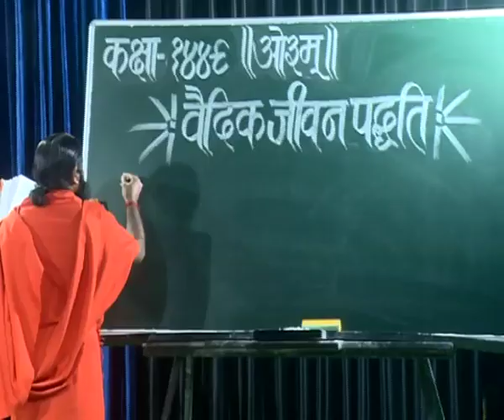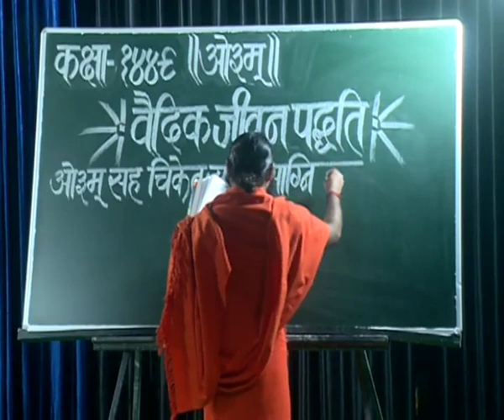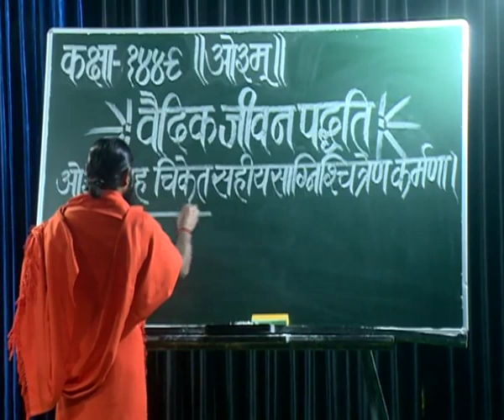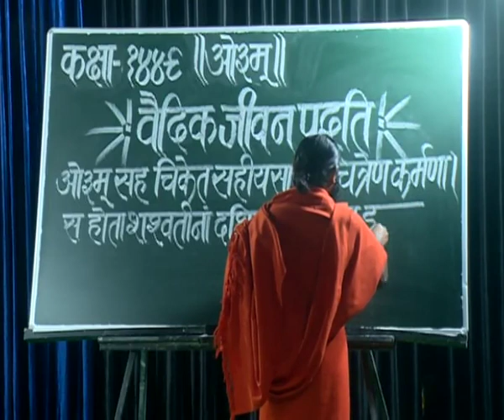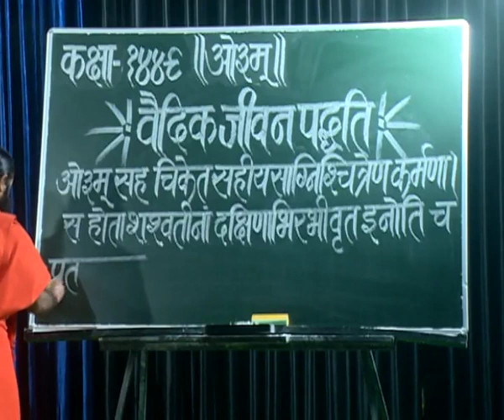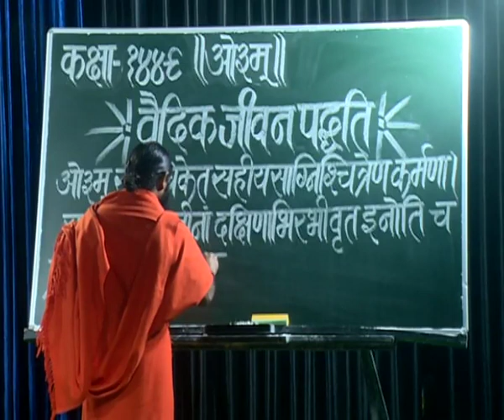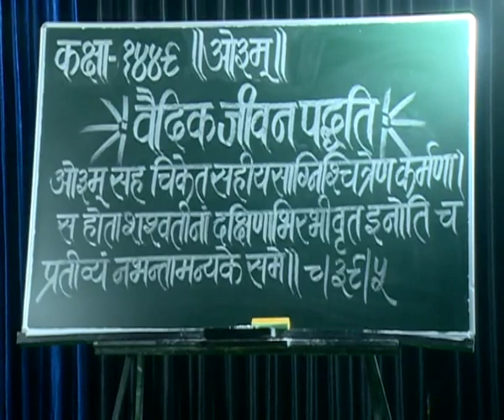वैदिक जीवन पद्धति भाग - 1449 || स्वामी परमार्थदेव जी || वैदिक चैनल || Vedic Channel